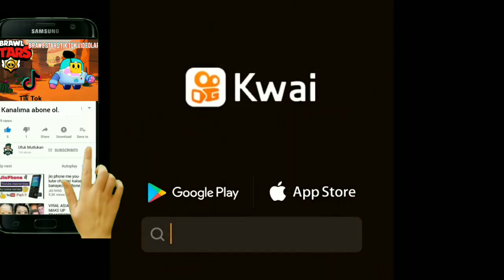NASIL KORONA OLUNUR #01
Herkese selam Ben Ufuk Mutlukan 😀  Bugün sizler için NASIL KORONA OLUNU #01 adlı videomu sizlere sundum efsane bir video oldu midenizin bu videoyu kaldırmayacağına eminim.

Video mu beğendiyseniz aşağıdan "LİKE" atmayı, Kanala "ABONE" Olmayı ve Alta bulunan "ZİL" Butonuna basmayı unutmayınız.

Etiketler
mukbang asmr,
mukbang korea,
mukbang türkçe,
mukbang hamburger,
mukbang noodle,
mukbang korean,
mukbang videoları,
mukbang türk,
mukbang asmr korean,
mukbang asmr türkçe,
mukbang arabada,
mukbang aydın,
mukbang asmr hamburger,
mukbang arda,
mukbang alper rende,
a mukbang asmr,
a mukbang video,
a mukbang challenge,
a mukbang seafood,
a mukbang with no talking,
a noodle mukbang,
a burrito mukbang,
a breakfast mukbang,
mukbang burger,
mukbang burger king,
mukbang beste,
mukbang big bites,
mukbang buket sena,
mukbang boki,
mukbang baturay,
mukbang baklava,
kim b mukbang,
queen b mukbang,
cardi b mukbang,
cardi b mukbang lobster,
d and b mukbang,
cardi b mukbang live,
hattie b's mukbang,
sherika b mukbang,
mukbang china,
mukbang cringe,
mukbang chicken,
mukbang cips,
mukbang cheese,
mukbang cake,
mukbang challenge,
mukbang chinese,
que mukbang,
miss c mukbang,
yesha c mukbang,
t&c mukbang,
mac mukbang,
miss c mukbang popeyes,
ashleigh c mukbang,
tyra c mukbang,
mukbang çikolata,
mukbang çinli,
mukbang çağla,
mukbang çin yemekleri,
mukbang çiğ,
mukbang çorba,
mukbang çilem,
mukbang çilek,
mukbang dr aydın,
mukbang dorothy,
mukbang dessert,
mukbang deniz,
mukbang dondurma,
mukbang döner,
mukbang dilek,
mukbang deniz ürünleri,
captain d's mukbang,
b^^d mukbang,
michelle dy mukbang,
stuff d mukbang,
mcdonalds mukbang,
david d mukbang,
captain d's mukbang asmr,
robi d mukbang,
mukbang enes batur,
mukbang eating,
mukbang esila,
mukbang english,
mukbang esila biltekin,
mukbang et,
mukbang ezgi irem,
mukbang erkek,
i.c.e mukbang,
mahalia e mukbang,
vena e mukbang,
v&e mukbang,
seven e mukbang,
miss a mukbang,
7e mukbang,
e&t nation mukbang,
mukbang fail,
mukbang fast food,
mukbang fails,
mukbang fran,
mukbang fume,
mukbang food,
mukbang fish,
mukbang fried chicken,
ran ph mukbang,
mukbang yellow f,
f'real milkshake mukbang,
mukbang orange f,
mukbang korean f,
mukbang gökçe,
mukbang gereksiz oda,
mukbang gongsam,
mukbang gizem,
mukbang geoduck,
mukbang gizem dağ,
mukbang gni,
mukbang güney kore,
d v g mukbang,
flow g mukbang,
polo g mukbang,
rhythm g mukbang,
g nii mukbang,
g log mukbang,
gidle vlive mukbang,
g nii mukbang 1 day,
mukbang hamzy,
mukbang hamburger asmr,
mukbang hamburger türk,
mukbang hot dog,
mukbang hamburger asmr türk,
mukbang halil ilknur,
mukbang hidalgali,
triple h mukbang,
dee h mukbang,
h mart mukbang,
mukbang h,
mukbang bebek h slamet,
kelvan h mukbang,
gen h mukbang,
mukbang gurita hp,
mukbang ıstakoz,
mukbang ışıl,
mukbang ışılın pembe dünyası,
mukbang ıce,
mukbang ışıl ışık,
asmr mukbang ıstakoz,
ıslak hamburger mukbang,
orkun ışıtmak mukbang,
mukbang ice cream,
mukbang iskender,
mukbang iftar,
mukbang ilişkiler,
mukbang in car,
mukbang ikizler,
mukbang izle,
mukbang ice,
i mukbang asmr,
i video mukbang,
mukbang japan,
mukbang japon,
mukbang jajangmyeon,
mukbang jelly,
mukbang japanese,
mukbang jelibon,
mukbang jane asmr,
mukbang jerry,
pb and j mukbang,
kuya j mukbang,
blanca j mukbang,
k and j mukbang,
e&j mukbang,
juice and j mukbang,
n and j mukbang,
karla j mukbang,
mukbang kore,
mukbang kfc,
mukbang kafalar,
mukbang korea asmr,
mukbang korean asmr,
mukbang korea ramen,
candy k mukbang,
young k mukbang,
candy k mukbang cringe,
kristina k mukbang,
circle k mukbang,
lati k mukbang,
grace k mukbang,
candy k mukbang pasta,
mukbang lahmacun,
mukbang lobster,
mukbang lise,
mukbang lise anıları,
mukbang lokma,
mukbang lgs,
mukbang lazanya,
mukbang lychee,
ball mukbang,
jenn im l mukbang,
mukbang nik l,
l&l hawaiian bbq mukbang,
asmr mukbang l,
l&s mukbang,
meisjamilla l mukbang,
l'idéal mukbang,
mukbang makarna,
mukbang mantı,
mukbang mcdonalds,
mukbang midye,
mukbang magnum,
mukbang murat,
mukbang mantar,
mukbang mislina,
m&m mukbang,
peanut m&m mukbang,
lady m mukbang,
r p m mukbang,
meghan m mukbang,
m&m cookies mukbang,
m&m ice cream mukbang,
m&s mukbang,
mukbang nedir,
mukbang noodle türkçe,
mukbang no talking,
mukbang noodles,
mukbang nutella,
mukbang nugget,
tiktok şarkıları,
tiktok hayat hileleri,
tiktok çekiyor,
tiktok çekenler,
tiktok çekme,
tiktok çıldırmış olmalı,
tiktok çghb,
tiktok çektim,
tiktok çalma,
tiktok çin,
musica de tiktok ç,
tik toks ç,
tiktok dance,
tiktok dances,
initial d tiktok
tiktok mashup,
tiktok kahvesi,
tiktok dans,
tiktok dansları,
tiktok takipçi hilesi,
tiktok hileleri,
tiktok videoları,
tiktok akımları,
tiktok ayna silme akımı,
tiktok akım,
tiktok ares,
tiktok asker,
tiktok akım şarkıları,
tiktok arabesk,
tiktok aşk,
a tiktok drink,